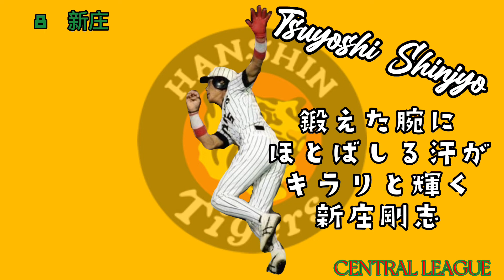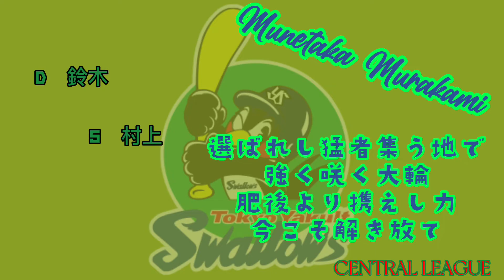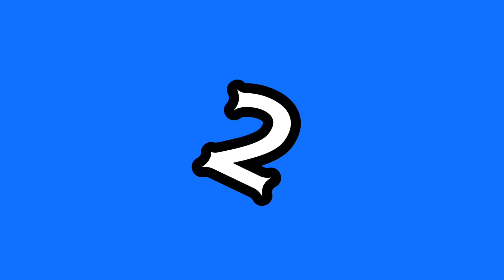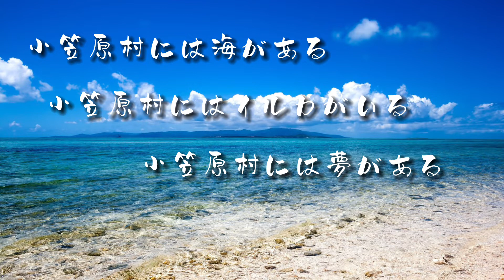歴代プロ野球応援歌オールスター1-9 (個人的)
個人的に好きなプロ野球の応援歌をオールスター風にセ・パに分けて1-9にしてみました！

いい応援歌が多すぎてめちゃくちゃ迷いました。
作ったのに惜しくも落選した応援歌達もまた成仏してあげようと思います。

○使用音源
GarageBand

○編集アプリ
CapCut

■その他の過去動画

【応援歌付・現地撮影】王柏融をいろいろな球場で撮ってみた。※2019年シーズン

DeNA佐野、阪神木浪、日ハム坪井の応援歌を合わせたら凄いことに！？【プロ野球応援歌】